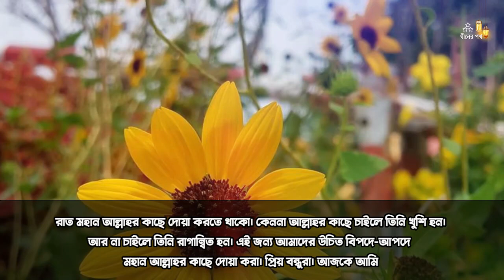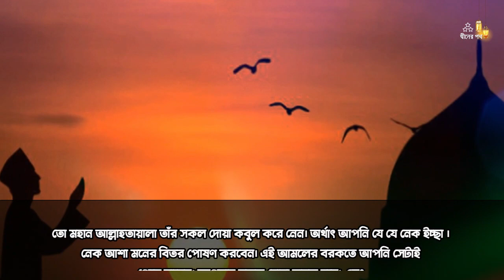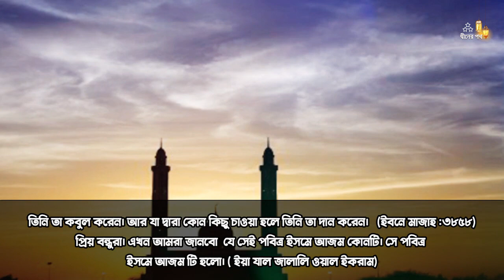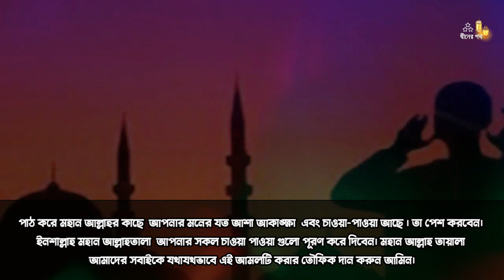নামাজ শেষে যে দোয়া একবার পড়ে যা চাইবেন আল্লাহ তাই দিবেন || ইসমে আজম || দ্বীনের পথ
আসসালামু আলাইকুম ওয়া রাহমাতুল্লাহ | সুপ্রিয় দীনের পথের বন্ধুরা আসা করি আল্লাহর রহমত ও দয়ায় আপনারা সবাই ভালো আছেন ।